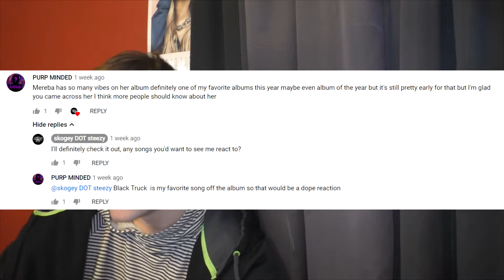Mereba - Black Truck - First Reaction - Skogey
Help me make this my job!